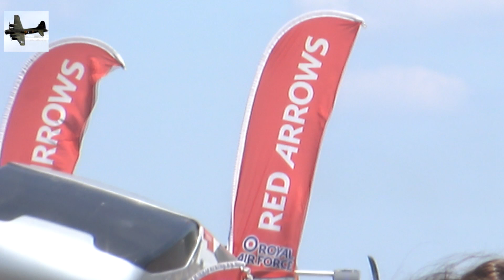Yeovilton Air day Highlights | 2018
Another amazing show at RNAS Yeovilton this year, topped off by a 2-0 win for England in the world cup!

I was also at the ‘arrivals day’ the day before and have made a video for that which is already on my channel.

Apologies for the editing mistake where the Dassault Falcon interrupts the Danish F-16’s takeoff.

Don't forget to check out my Instagram (@aviation_highlights) and my Twitter (@av_highlights) for more photos, videos and updates!